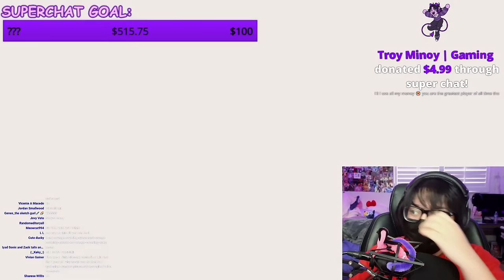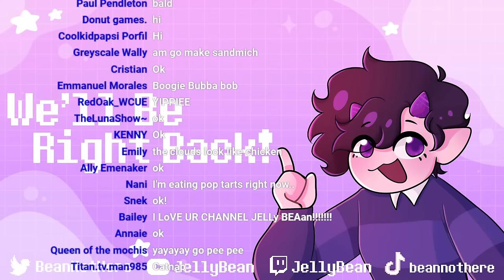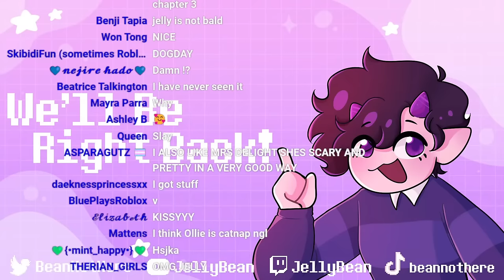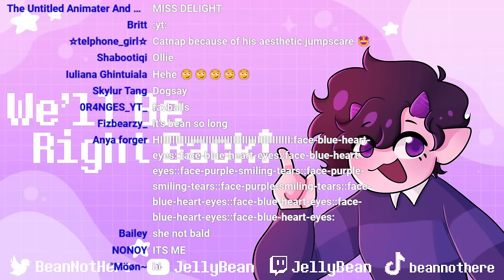PLAYING POPPY PLAYTIME CHAPTER 3?!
I decided to play the new chapter of Poppy Playtime chapter 3. This chapter can't be that scary right guys?!

Comment "JELLY PLAYTIME" if you see this!